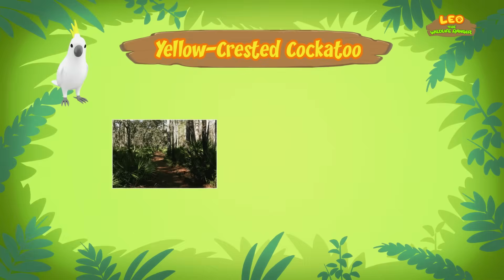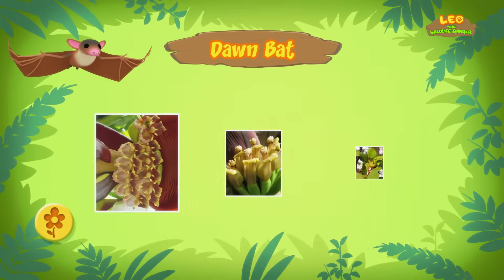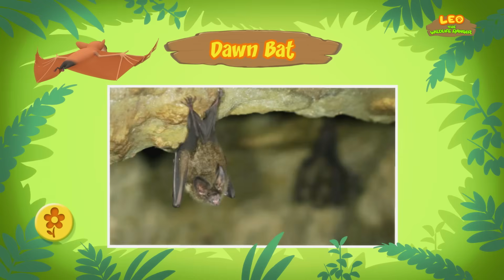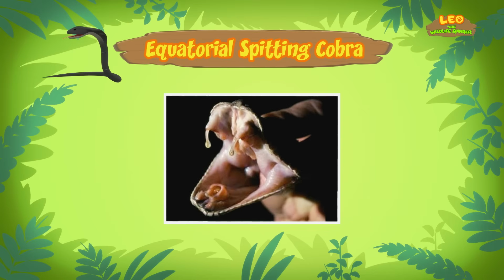Asian Animals (Part 7/7) - Junior Rangers and Hero's Animals Adventure | Leo the Wildlife Ranger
Hey adventurers! In today's animated minisode with mini mission, we are featuring the seventh and last part of our list of Asian animals that are native to Asia. Which animal are you surprised to see that it is actually native to Asia?

Here are all of the amazing animals featured in today’s animated minisode with mini mission:
• Yellow-crested Cockatoo
• Dawn Bat
• Equatorial Spitting Cobra

My name is Leo and I am a Junior Ranger. Come join me on my adventures into the animal kingdom to explore animal behavior like you’ve never seen before. Mini episodes, animal diaries and cartoon compilations, all to help teach you about the glorious animal world.